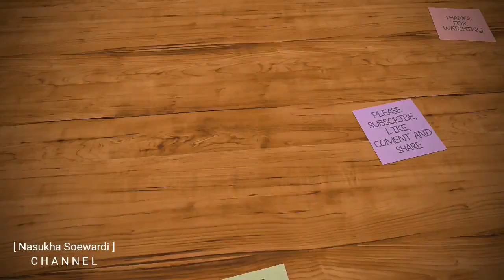Cara Ganti Pisau Potong Granit Rubi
Hello guys jumpa lagi with channel saya yg imut-imut merona

Kali aku akan ngulik cara ganti pisau potong granit dorong punya Rubi
Ternyata gampang sekali guys
Langkah pertama pisau granit di puter tapi sebelumnya angkat dulu pegangan untuk mendorong biar enak muternya untuk melepas pisau lama yg sudah tumpul .
Langkah kedua langsung masukan pisau baru ,ingat pisau di masukan dari atas bisa bawah pun bisa terus pangkal pisau harus rata ya guys jangan masuk kedalam juga atau nongol ke atas .

Ok guys bgtulah caranya menurut saya ya
Langsung tonton saja ya

Mksih ya salkomselnya